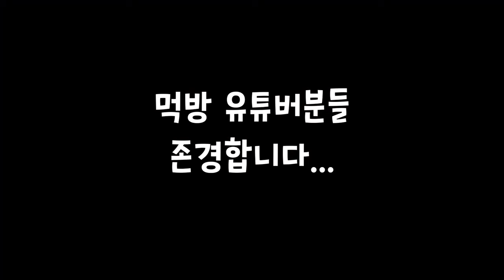[VLOG] 본격 먹기만 하는 영상(돼지껍데기/항정살껍데기/오겹살/비빔국수/꼬들살/계란찜)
저는 돼지껍데기가 너무 맛있네요ㅎㅎㅎ
여러분들은 돼지껍데기 좋아하시나요?-?
야식으로 껍데기 어떠신가요 크크
오늘 영상도 재미있게 봐주셨다면
그럽 오늘 하루도 평안하길 응원하고 축복합니다😍

*모든 폰트는 라이센스 구입 후 사용 중입니다:)